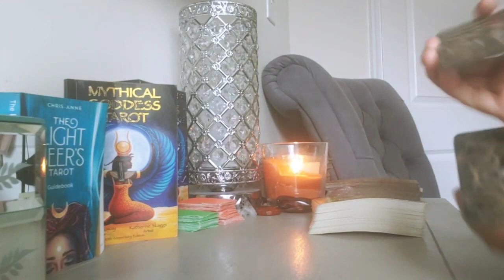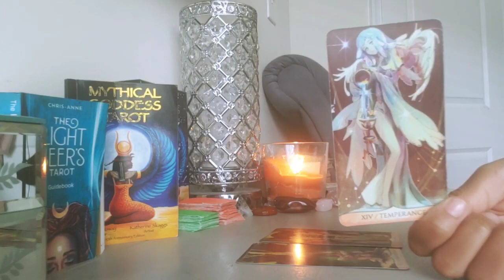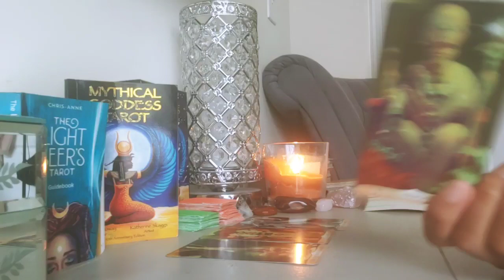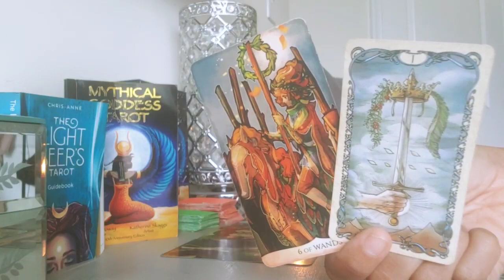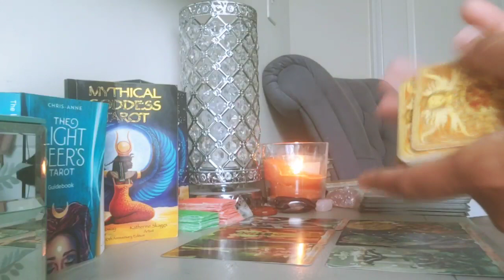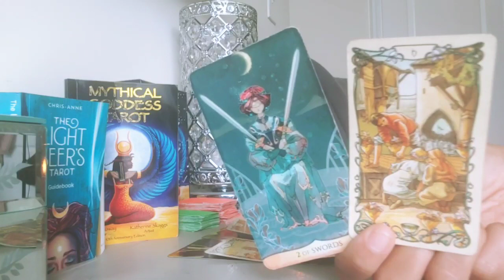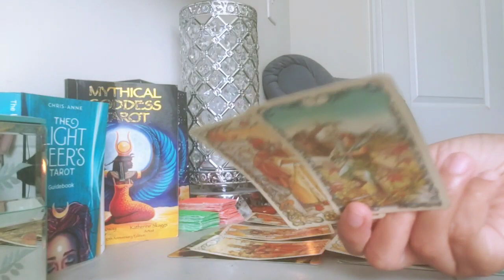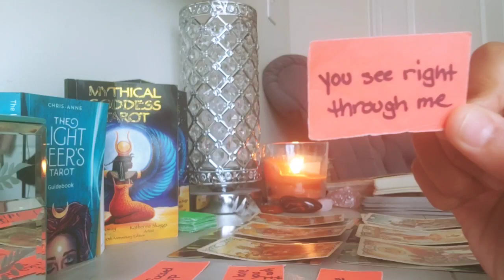LEO - THEY WANT TO OPEN UP & CONNECT WITH YOU ON A DEEPER LEVEL! (JULY 2021)